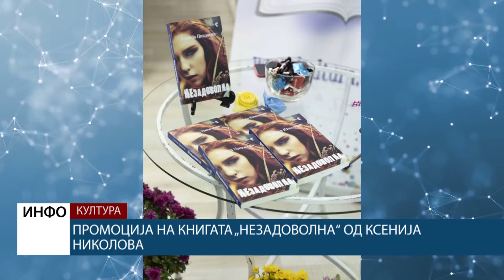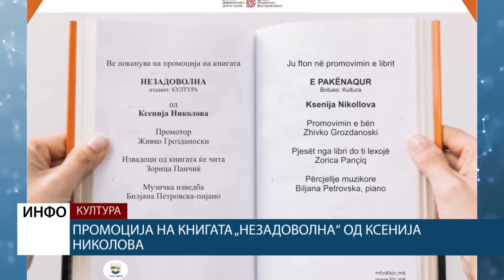Промоција на книгата „Незадоволна“ од Ксенија Николова